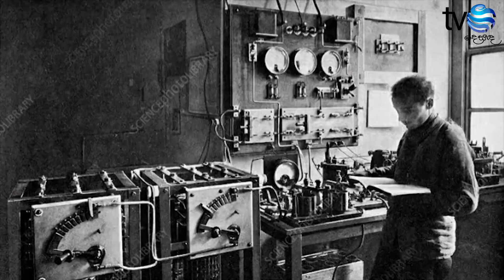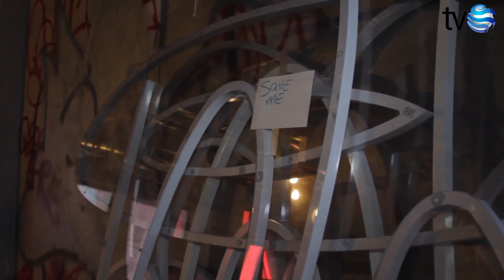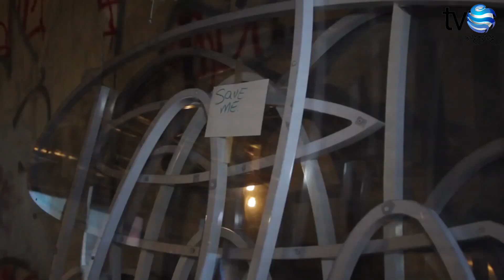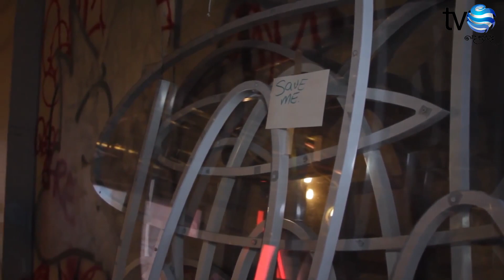සැගවුණු රහස් ඇති ලොව ප්‍රසිද්ධ ස්ථාන | නයගරා දියල්ලේ ඇති භූතාත්මයේ ගුහාව | tv desanda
සැගවුණු රහස් ඇති ලොව ප්‍රසිද්ධ ස්ථාන | නයගරා දියල්ලේ ඇති භූතාත්මයේ ගුහාව

World famous places with hidden secrets | Ghost Cave in Niagara Falls

tv desanda
Niagara-Falls
World-famous-places